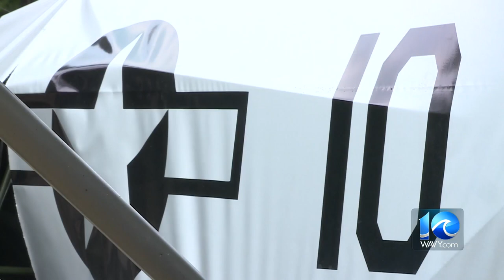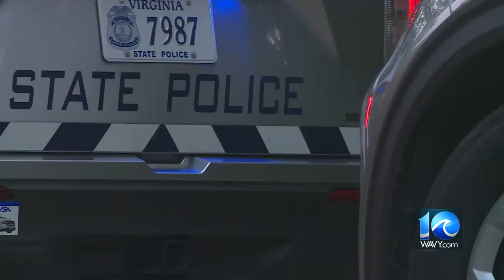Pilot injured in small plane crash in Suffolk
A small plane crashed in Suffolk, Saturday afternoon around 2:51 p.m.